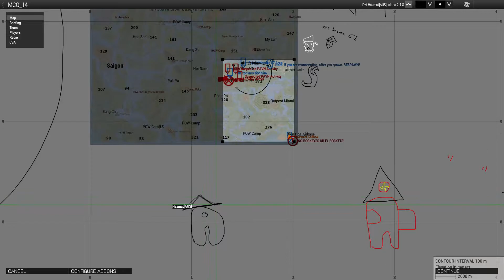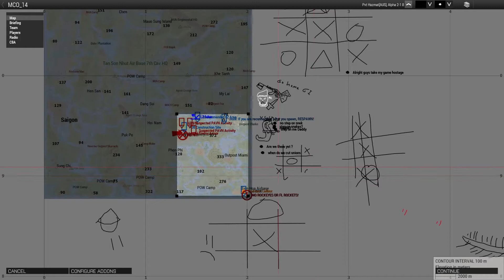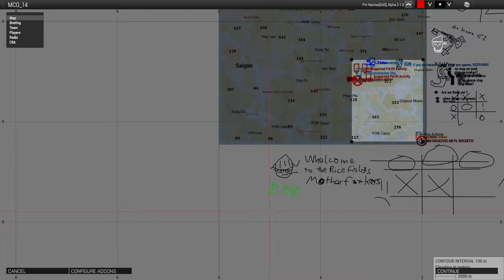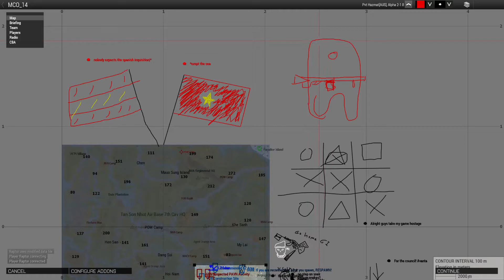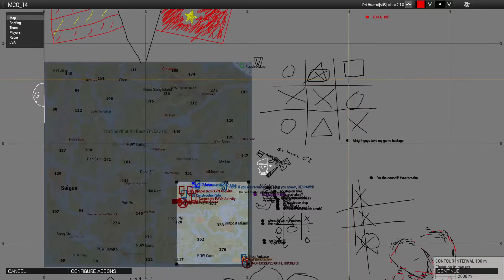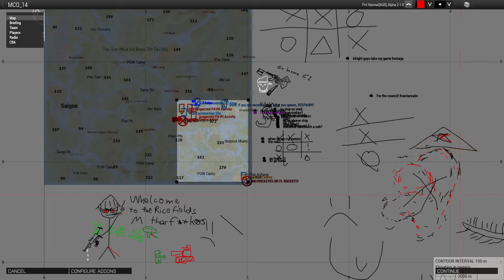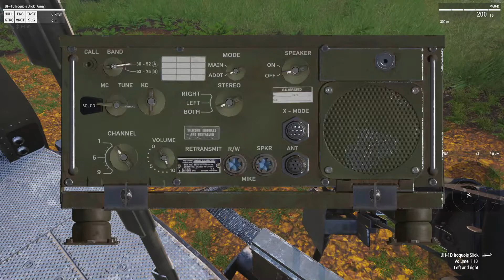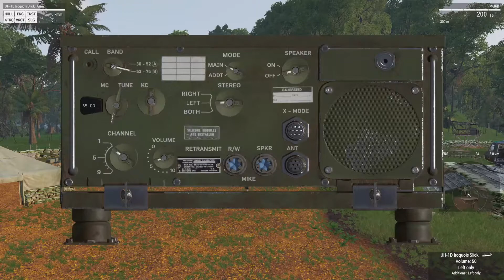MCO 14: Hamburger Hill // Co-pilot/Door Gunner POV